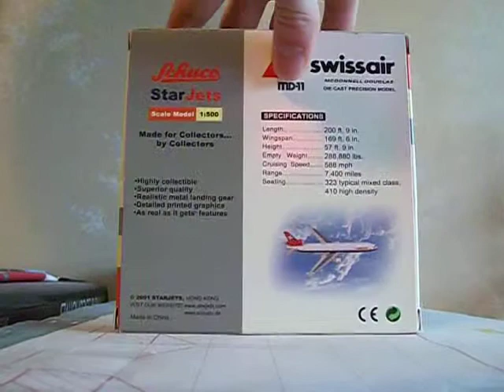Unboxing Schuco Swissair McDonnell Douglas MD-11 1/500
Sadly, Swissair isn't around anymore, and the MD-11 wasn't very successful. But they make for a beautiful combination.